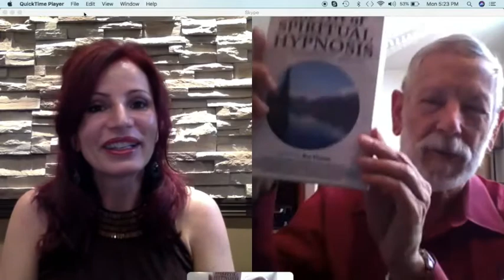Roy Hunter The Art Of Spiritual Hypnosis For Hypnothoughts Live 2018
Listen to Roy Hunter as he shares his stories on the Art of Spiritual Hypnosis with the host of Let’s Talk Hypnosis Didi Verg. You will hear Roy talk about the extraordinary and unexplained people he has work with such as the time when he worked with a deaf man who was able to hear him during the hypnosis session, or the time he worked with a woman who was blind in one eye from the age of 3 who fully regained her sight in one miraculous hypnosis session.

ABOUT ROY HUNTER

Roy Hunter – Roy Hunter is both a hypnotherapist and celebrated author where he teaches hypnotherapy to professionals domestically and abroad. Roy’s hypnosis texts come highly praised, and are required reading in many hypnosis schools around the world. Roy originally trained by Charles Tebbetts in 1983, brought Charles Tebits process of parts therapy to hypnotists and NLP practitioners in an unprecedented way with his book Hypnosis for Inner Conflict Resolution: Introducing Parts Therapy. His text on hypnotic regression therapy that he co-authored with Bruce Eimer has also received outstanding reviews and his latest book is called The Art of Spiritual Hypnotherapy, was co-authored by 25 respected hypnosis from around the world. Roy is also the recipient of numerous awards, including lifetime achievement awards from three different organizations.

At this years 2018 Hypnothoughts Roy will be presenting a 1 day pre conference workshop on The Art of Spiritual Hypnosis and a two day post conference workshop on Client Centered Parts Work Therapy